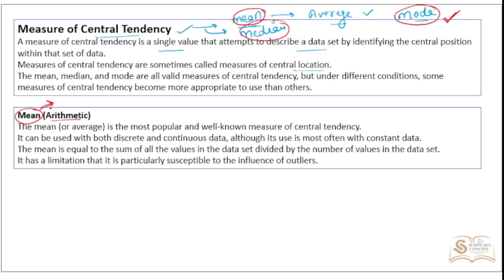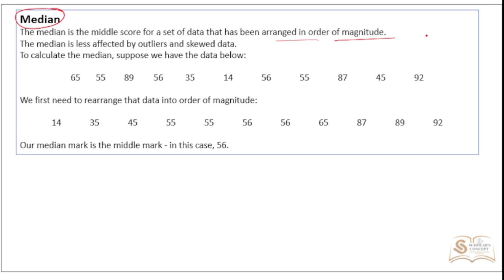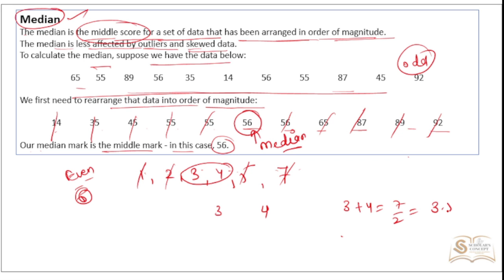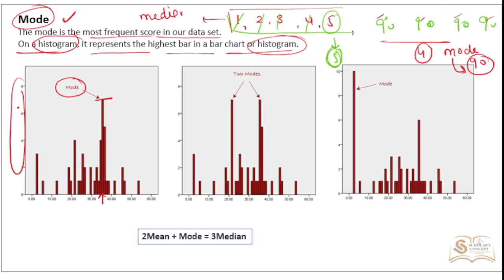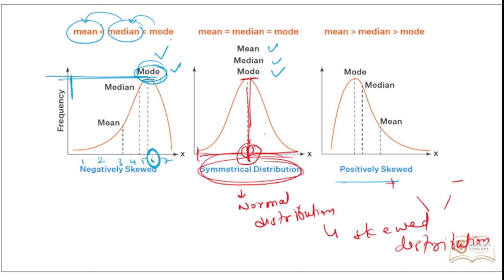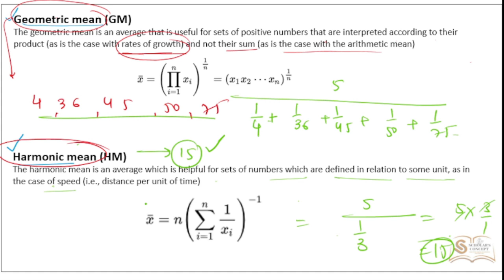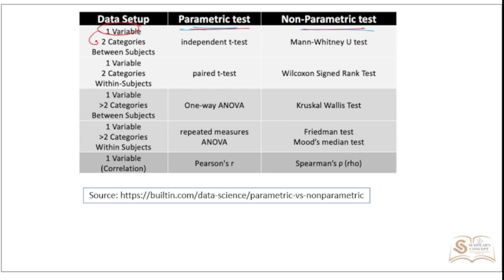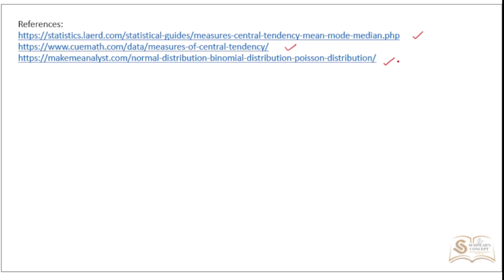Biostatistics (Mean, Mode, Median, Skewed and Normal Distribution) | Methods in Biology